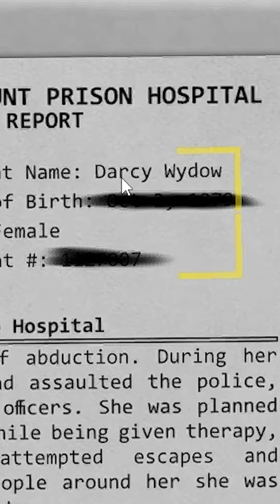IN-TERROR-GATION Reaction Reel